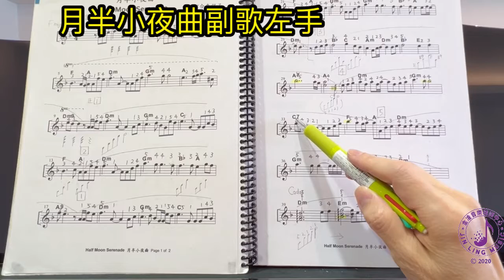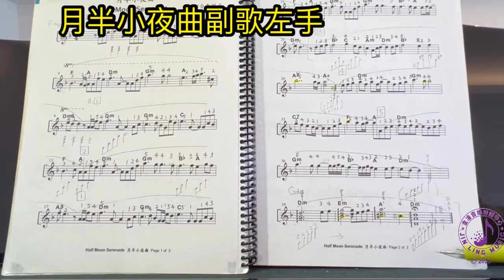金齡鋼琴基礎班九期第十課及三首金曲示範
三首金曲示範
0:00 月半小夜曲副歌左手
4:03 月半小夜曲副歌雙手
5:56 我的驕傲全首雙手
7:50 愛的克麗絲汀全首雙手
9:20 月半小夜曲全首雙手